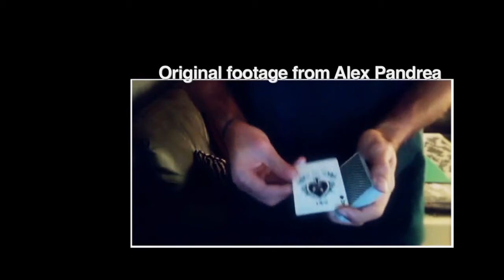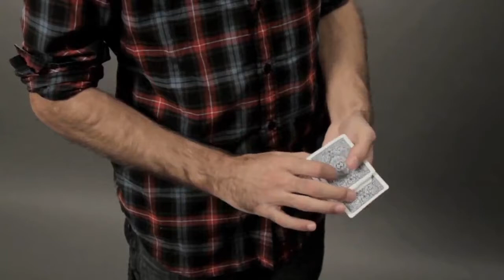Hollywood DVD by Alex Pandrea